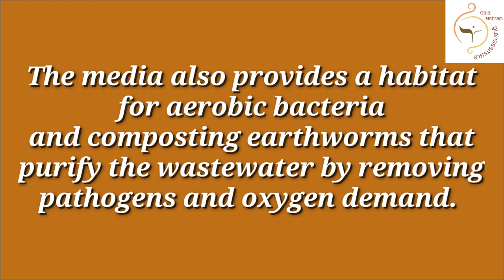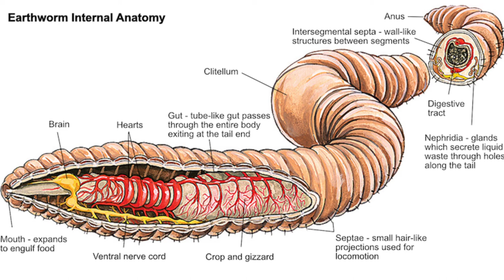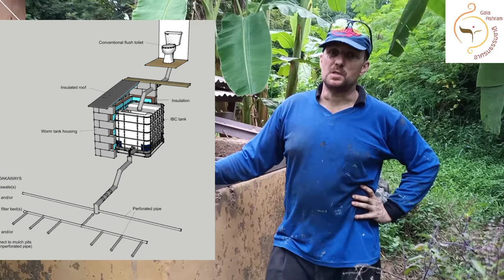Vermicomposting Toilet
Tropical Permaculture youtube channel shares video's of permaculture design systems and techniques that are appropriate for tropical climates.

In this episode 8 we will be sharing about a how a Vermicomposting Toilet systems works. This permaculture toilet system uses all the toilet waste water and transform it into healthy usable vermicompost and living plant growth through our greenfield.

The design of this toilet was first pioneered by Anna Edey and later further developed by Wendy Howard.

There is a great website that share a lot of detailed information on the how to construct this system: